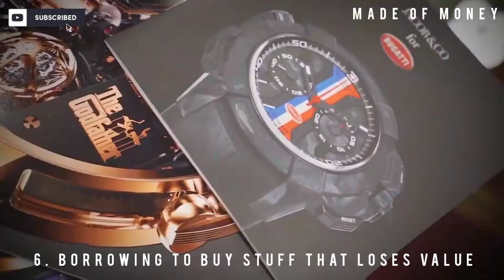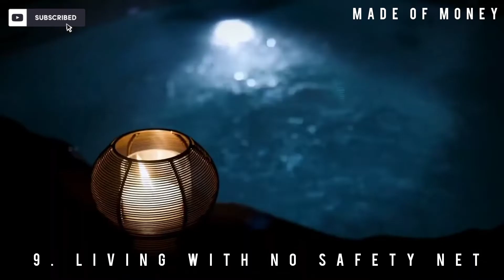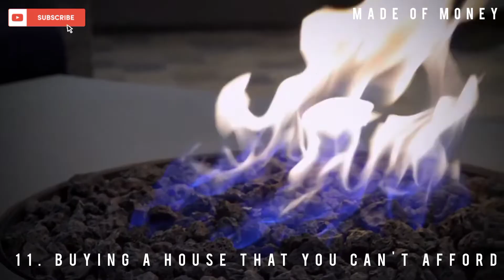LEARN 13 MONEY MISTAKES TO AVOID AND BE VERY GOOD IN MONEY #79 LUXURY LIFE | MADE OF MONEY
LEARN 13 MONEY MISTAKES TO AVOID AND BE VERY GOOD IN MONEY #79 | BILLIONAIRE LIFESTYLE MOTIVATION | MADE OF MONEY 2022

Thank you for very much for the awesome motivational speech in order to become RICH.

Follow channel (audio credits)
BRAINY DOSE

Thank you very much for watching MADE OF MONEY 👑 Billionaire Luxury Lifestyle | Motivation.

MADE OF MONEY is your primary exclusive source of the richest individuals that have ever lived on earth.

Primarily, learn the tips and ideas about making money from prosperous people around the world as this would attract more prosperity and abundance in your life. Get knowledge from wealthy individuals and you will become wealthy yourself too for you deserve to live this kind of life as well.

In addition, this video presentation will definitely push you to work harder in your career and business in order for you to achieve this kind of lifestyle which is the moment you have been waiting for your entire life.

Furthermore, visualization encourages you to achieve your ambitions in life. Watch daily, relax and have fun with the beautiful views of luxurious supercars, mansions and yachts. Watch how the multi-millionaires live in an extremely extravagant rich lifestyle and be energized by the luxury lifestyle of billionaires worldwide.

Finally, this amazing movie will give you a wonderful and memorable experience of being in the lives of billionaires in the world and certainly you could definitely use it as a motivation for you to become rich and famous one of these days. Visualize your life objectives on becoming a billionaire someday and make your dreams come true to life by watching this video.

Video credits:
SFJ Group
Burgess
Northrop & Johnson
ruYachts.com
McLaren Automotive
Bugatti
Porsche
PDEvolution
Mercedes-Benz

Furthermore, we do not posses the videos and music used in our video presentation as we only used minimal video and audio clips and transform these small video contents to a new video in order to educate other viewers in a motivational and inspirational way.